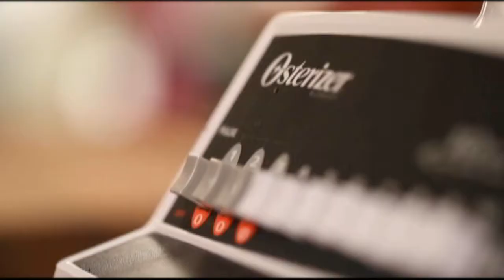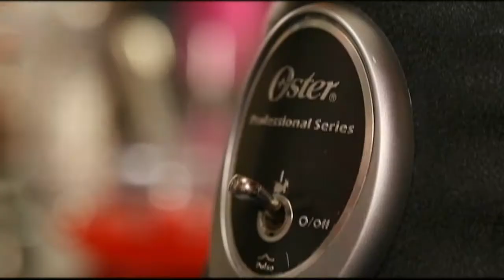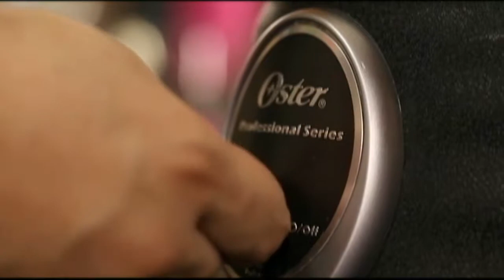Spiced Fresh Mango Milkshake | Curiosity Got The Chef Season 1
Curiosity Got The Chef is Lifestyle TV’s first locally-produced culinary show with the lovable and channel Chef Sharwin Tee.